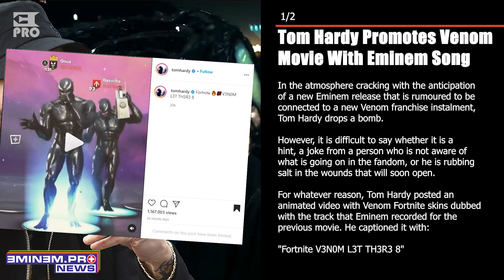Tom Hardy Promotes Venom Movie With Eminem Song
Written by:
NK

Editorial Team:
NK
Kirill Bursov
Lilit Sagatelyan
Katerina Malik
Alexey Zakharenkov